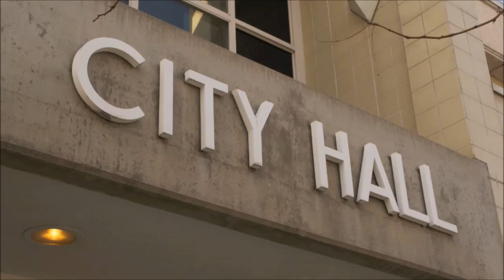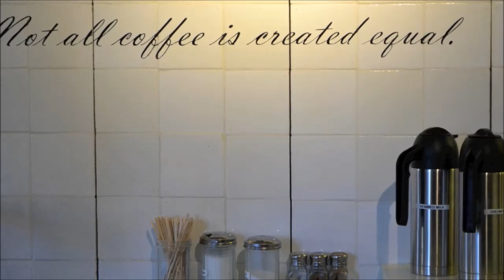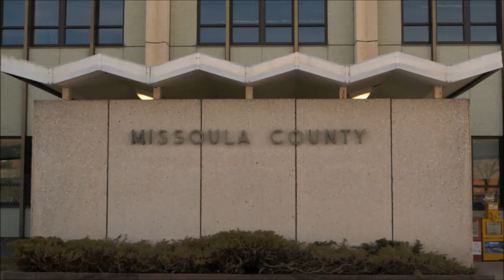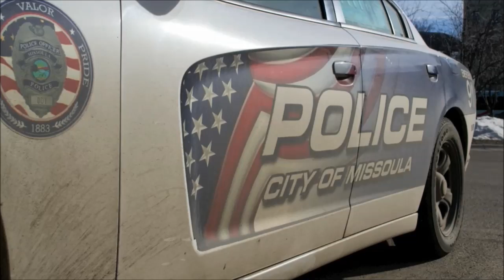UM To Fire 27 To Cut Budget -State Headlines